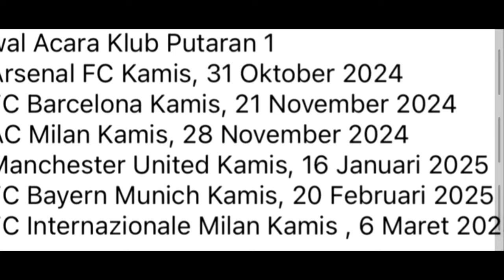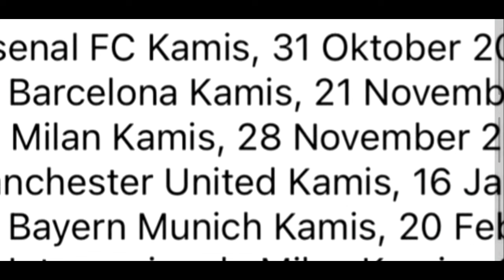PAKET MU ! NISTELR00Y 2 PENGUAT ! CARD UCL VINI 1O1 , HAALAND 1O1 & RAPINHA 1OO ! PEMBARUAN 31 OKT !